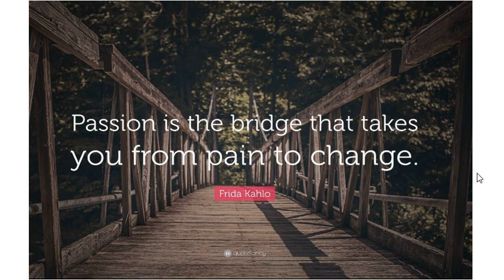PassionPain ArtistFirst Soul Of The Everyman 2019 09 03 Passion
PASSION:
We discuss passion -

what it means in our lives and how primary and basic it is to life itself.